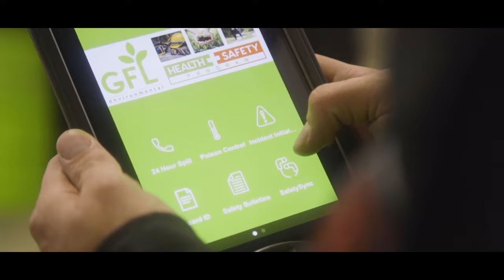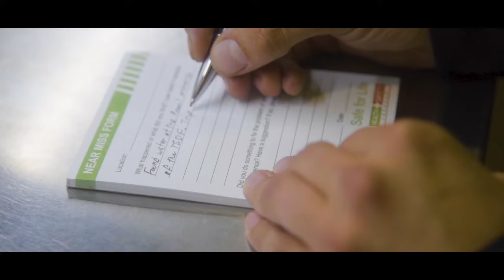Safety — GFL Environmental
At GFL, the health and safety of our employees, customers and the communities we serve is the most important commitment we have, and is incorporated into every stage of what we do. We place the highest priority on safety and are committed to the continuous improvement in our systems that will help keep people Safe For Life.